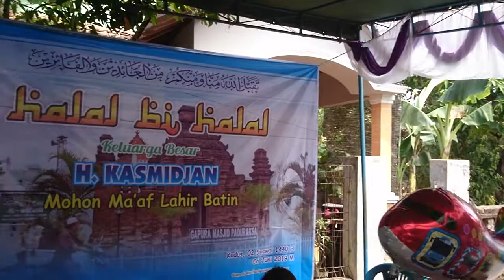Halal bi Halal Keluarga Besar H. Kasmidjan Kudus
Bertempat di Desa Jepang Kudus
6 Juni 2019

Acara : Halal bi Halal Keluarga Besar Mbah H. KASMIDJAN mugi Sehat bahagia selamanya